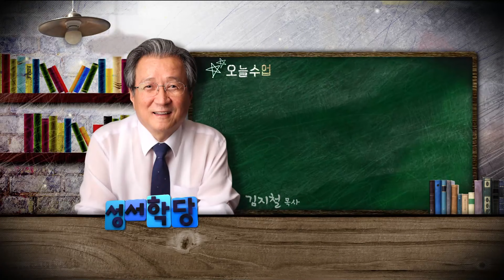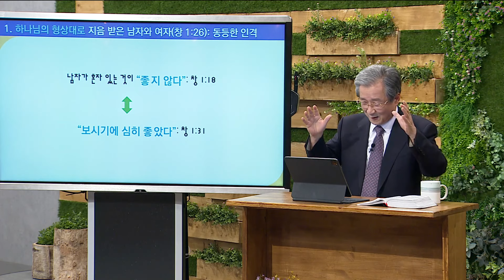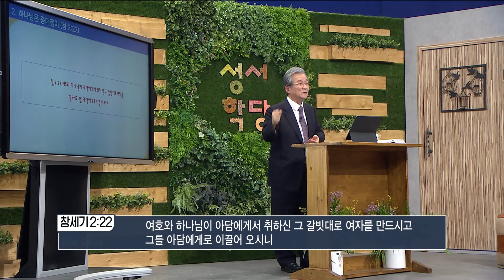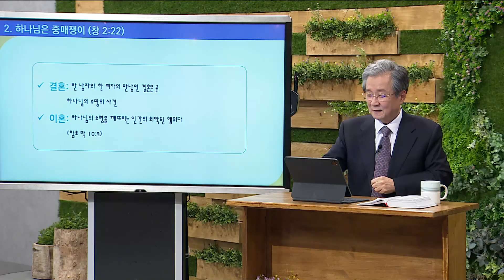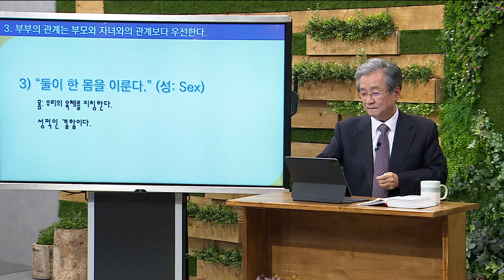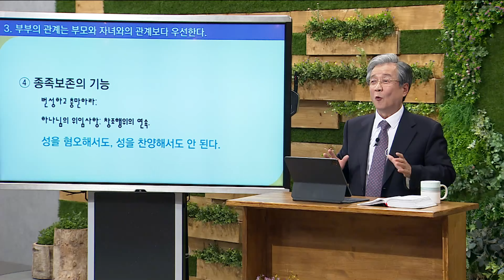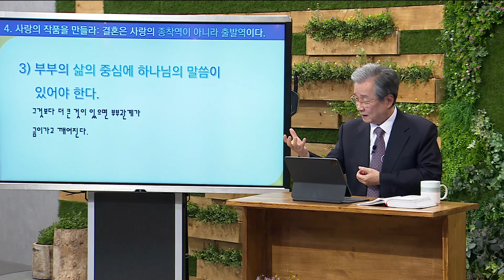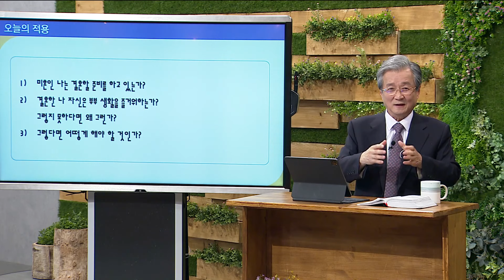김지철 목사 고린도전서 26강 결혼, 보시기에 심히 좋았더라!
김지철 목사 고린도전서 26강
본문 : 고린도전서 7:1-9, 마가복음 10:6-9